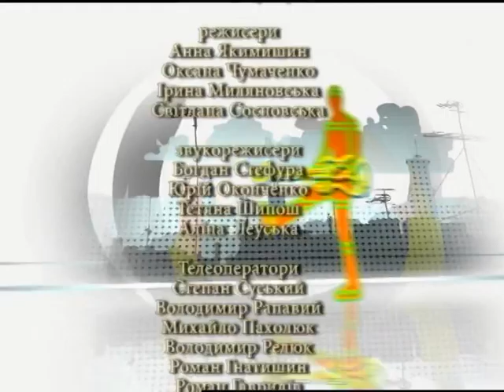SMC із колективом "Високий Замок" & Михайло Олійник